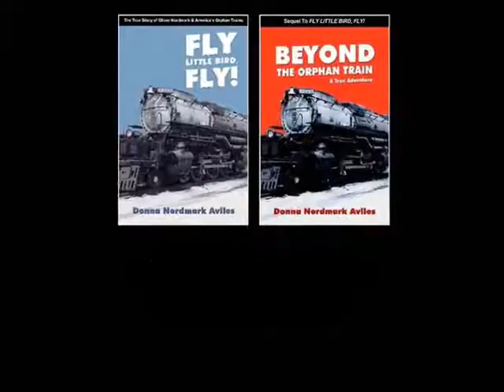Book Video Trailer: Fly, Little Bird, Fly & Beyond The Orphan Train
Holding tight to one another and vowing never to be separated, Oliver and Edward board the Orphan Train, headed west to find a new home. The year is 1906, and the boys have been told that their mother has died and they are now alone. Follow the TRUE adventures of the Nordmark brothers as they travel on America's Orphan Train from the streets of New York City to the vast farmlands of the Midwest. Will they find a family to love? Will they be able to keep their promise? The future that awaits them will be full of twists and turns, surprises and anguish - all of which will shape their lives forever!